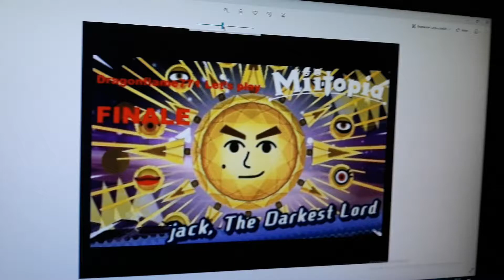Miitopia Sun is Sunshine Brother! Sailor Sun!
Cast Voice: Scott Porter - Sun♂️💛🌞☀️